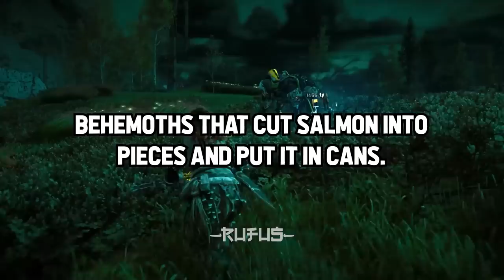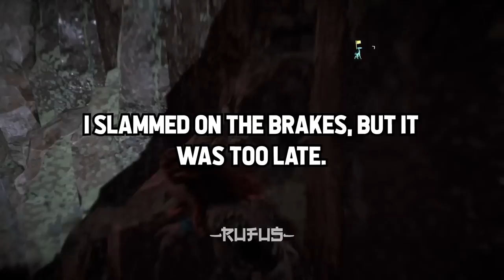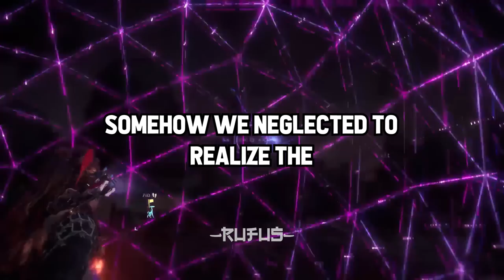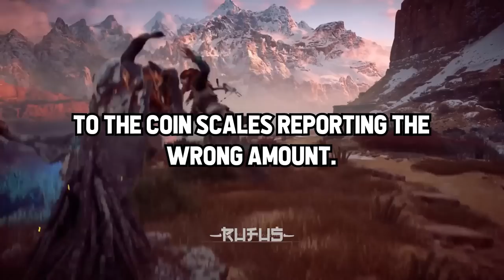How Much DESTRUCTION Have You Caused ?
"The Child Who Is Not Embraced By The Village Will Burn It Down To Feel The Warmth"